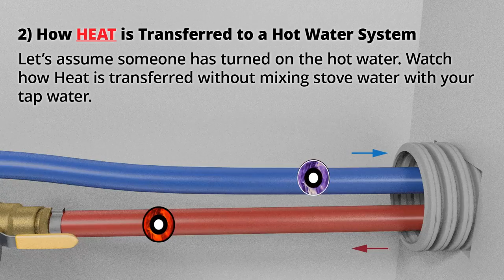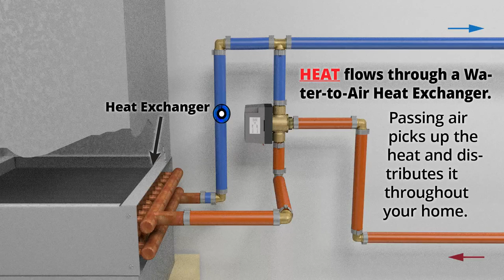Burnrite Outdoor Wood Stoves - How it Works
During the Home Show last weekend (Mt. Pleasant, Michigan), we featured a video playing on the TV that illustrated the flow and transfer of heat from the stove to your home heating systems. We'd like to share that video for anybody who may have missed us at the Home Show.

In case you don't know how our stoves work, here's an explanation: The firebox is surrounded by a water jacket which captures the heat energy from the fire. The water (and heat) then take an express trip through insulated underground pex pipe from your stove to your home. Once inside, the water passes through a simple system of heat exchangers, pipes, and fittings to transfer that heat energy safely into your domestic hot water, forced-air furnace, zoned heating, and much more.

In the video we walk you through 3 trips around the loop.

The first trip shows how heat can bypass all the heating systems automatically when heat isn't needed. The second trip shows how heat is transferred to domestic hot water, and the third trip shows how heat is transferred to your forced-air furnace.

If you have any questions, we'd love to answer them!